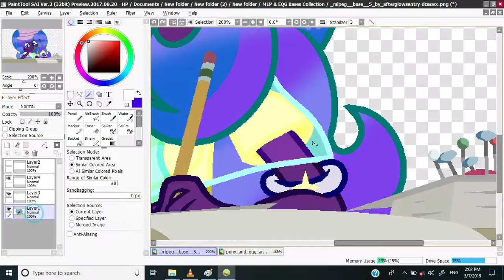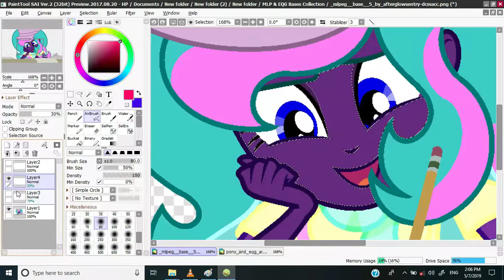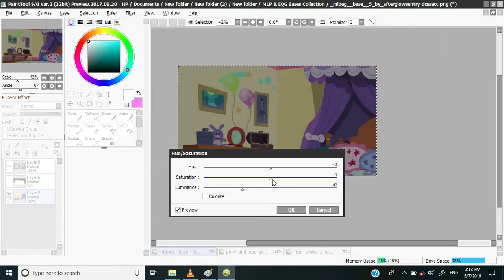MLP Speed Paint: Yay Celestia - ART TRADE